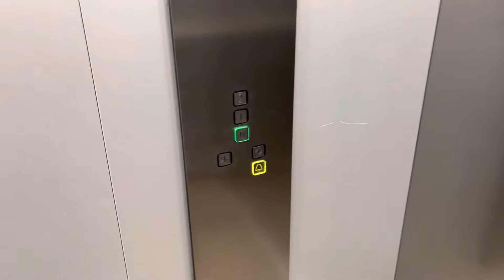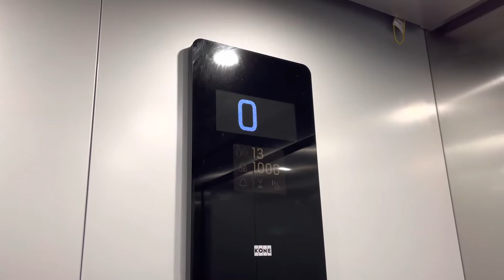Kone 2015 Monospace Lift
Another lift video! This time on this Monospace lift by Kone.

So yeah, I've decided that I want to make more lift videos, but I'm aware a lot of people are here for the arcade content (which won't be going anywhere) so I'll likely split weekly uploads (ie. 1 arcade video and 1 lift video a week) possibly more or less idk as I haven't filmed many lifts yet. I've basically started off filming lifts on my college campus and will branch out to other locations to film lifts.